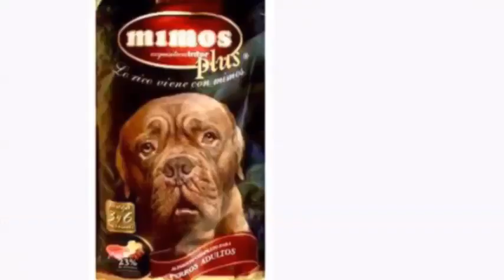La Verdad de la Milanesa 13/4/2021